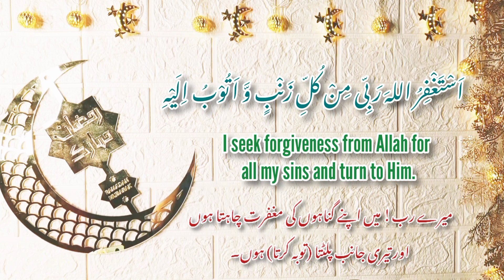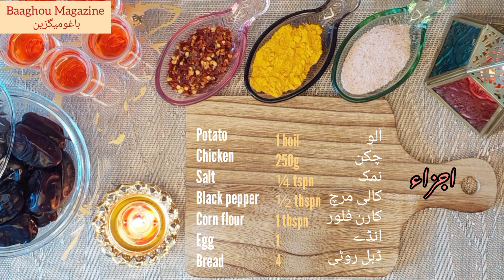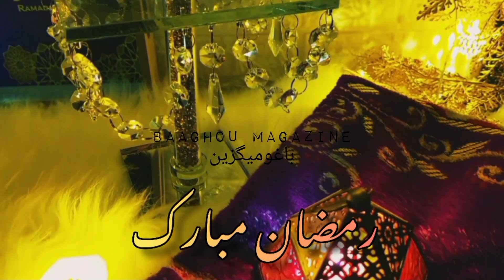Chicken and Toast | چکن اور ٹوسٹ | चिकन और टोस्ट | دجاج و توست | ചിക്കനും ടോസ്റ്റും